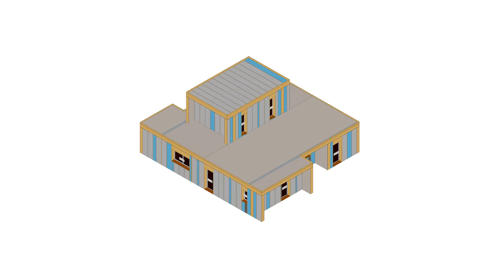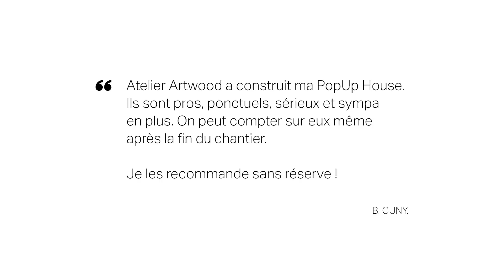Montage d'une PopUp House par Atelier Artwood #1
Découvrez en images le montage d'une PopUp House en Gironde par notre équipe : Atelier Artwood